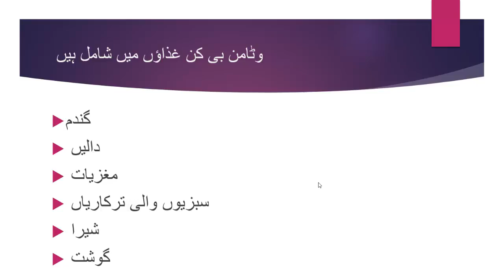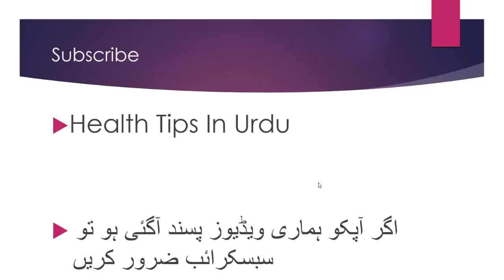Health tips in urdu|Vitamin B say girtay baal band|urdu/hindi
Vitamin B kay fiday aor nuqsanat jo in ki kami ki waja say hoti hai
wo sab maiy nay is video may bayan kar di hain.
aor jo jo bemarian vitamin b ki kami ki waja say hoti hain  wo bhi bata di hain  is video main.
baalon ka girna aor pori umer jawan nazar aana bhi vitamin B ki waja say mumkin hai.